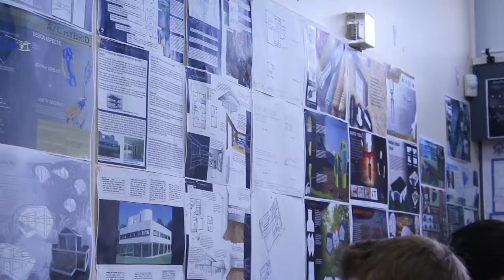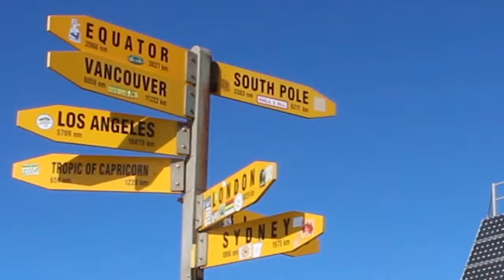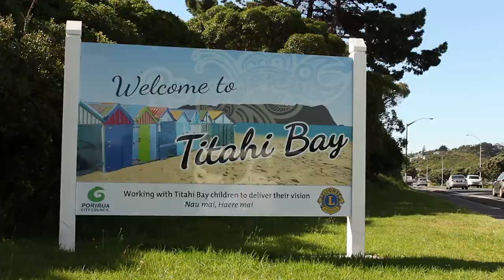Greta: "Mit offenen Armen aufgenommen worden" am Aotea College in Neuseeland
Greta und Lennart aus Hamburg machen zur Zeit ein Auslandsjahr am Aotea College in Porirua, Neuseeland. "Mir hat besonders gut gefallen, wie wir Armen aufgenommen wurden. Jeder hat uns eingeladen, an Sachen teilzunehmen, es war toll!" Schwimmen mit Delfinen, Flug mit einem Helikopter über die Gletscherwelt, Bungy Jumping... in Neuseeland ist es den beiden selten langweilig!